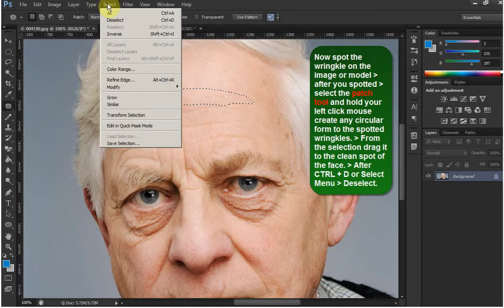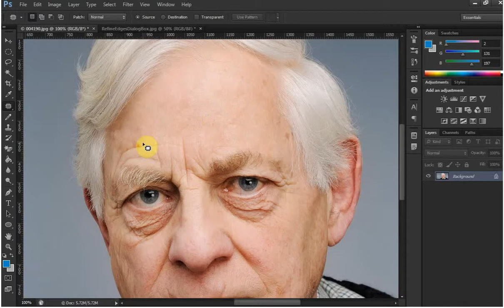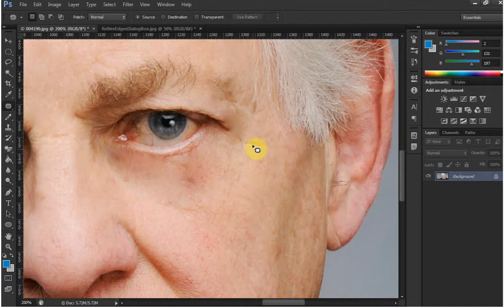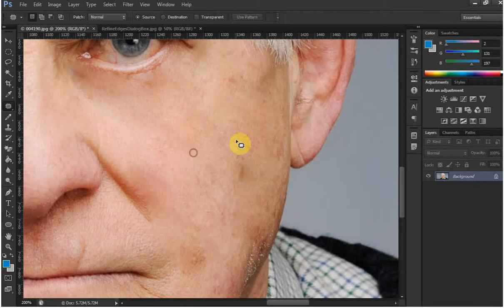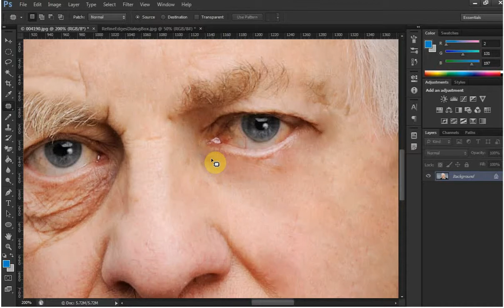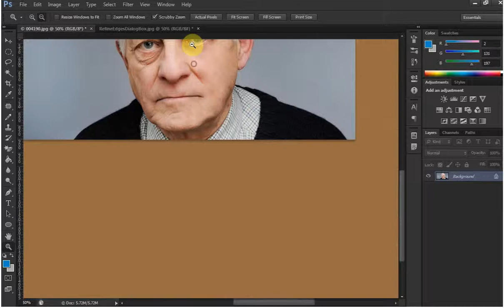How to use Patch Tool in [Adobe Photoshop]